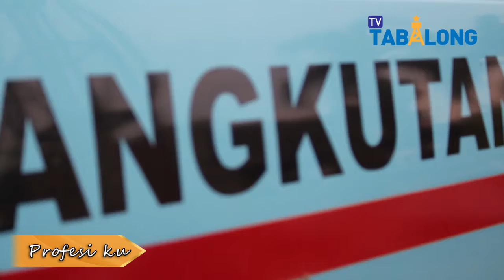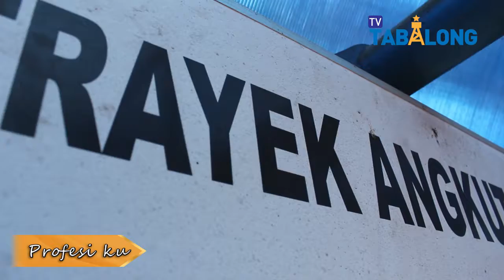Profesiku - Episode Petugas Angkotan kota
Profesi Ku Episode Petugas Angkotan kota Part 3 of 3